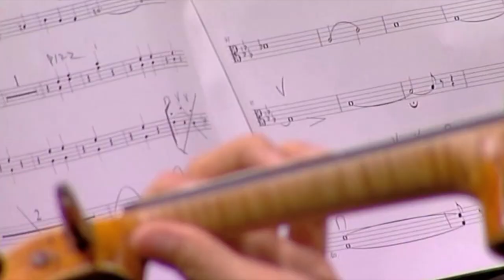Candelaria González, Ico Arrocha y OST. Maspalomas y tú. La noche de Canarias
Voces solistas/ Candelaria González e Ico Arrocha

Orquesta Sinfónica de Tenerife
Dirección de Víctor Pablo Pérez

Coro de La Noche de Canarias
Dirección de Mercedes Cabrera

Canción de Néstor Álamo
Arreglos sinfónicos de Alejandro Monroy

Idea y dirección artística de Manuel González
Obra plástica proyectada de Carmen Cólogan

Producción de Xenox Producciones para el Ayuntamiento de San Cristobal de La Laguna y para el Cabildo Insular de Tenerife/ Orquesta Sinfónica de Tenerife.

Con la colaboración de Fundación SGAE

Plaza del Cristo
Fiestas del Cristo 2014
San Cristobal de La Laguna
Tenerife/ Canarias

5 Septiembre 2014